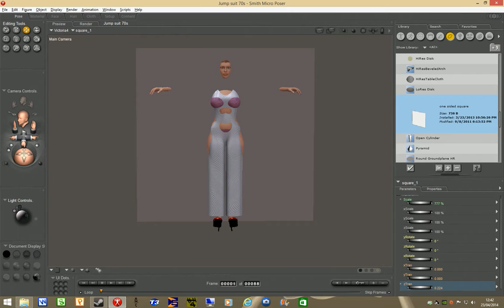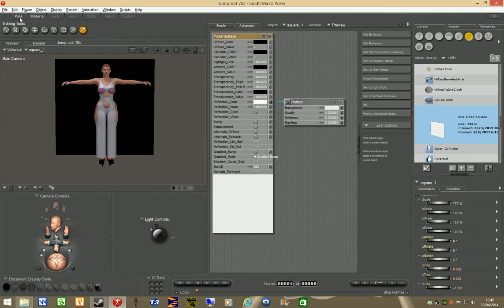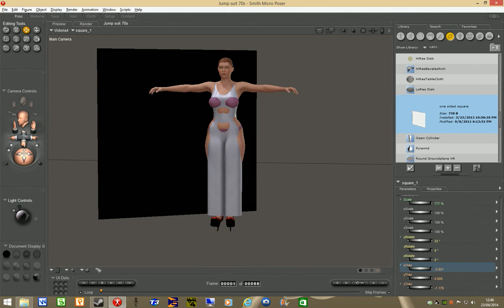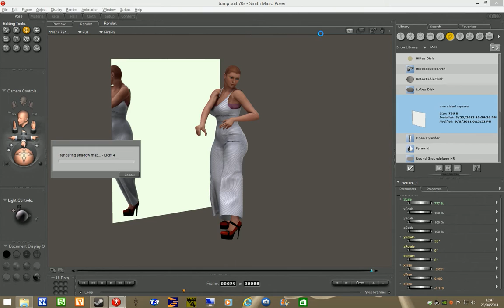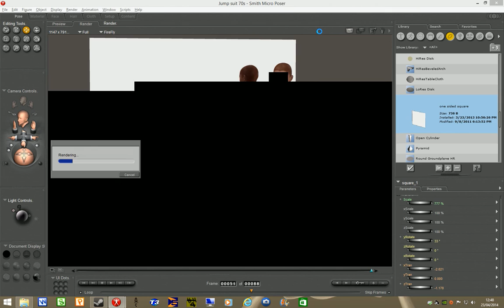Reflection / Mirror Creation - Poser Tutorial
Tutorial showing how to create a mirror in poser 9 using the single side square hi -res from the poser props and primitives folder.